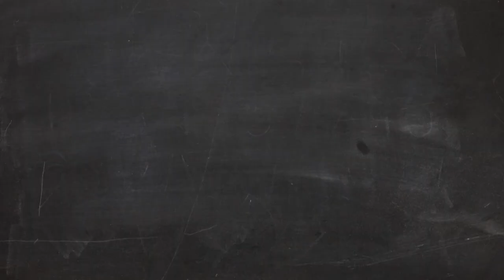The Greatest Angels Game of All-Time: An Oral History of Game 6 of the 2002 World Series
Today marks the 19 year anniversary of Game Six of the 2002 World Series: Anaheim Angels vs San Francisco Giants. Steve Granado goes on a journey to relive the moments with the late Rory Markas on the call alongside Terry Smith on AM 570. Recount the memories as we present: The Greatest Game in Angels History

0:00 Intro
2:22 Pre-Game and Innings 1-3
5:51 Innings 4-6
13:48 Innings 7-9
25:24 Historical Context
26:20 Outro
28:56 Later!